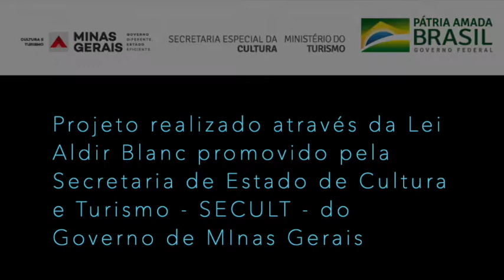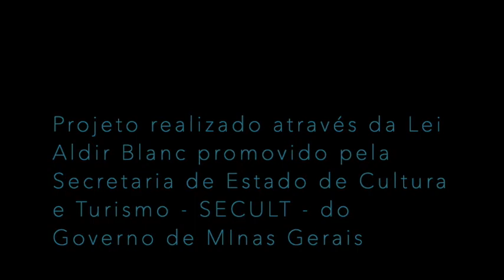Aula 9 - Superando desafios e imprevistos de ensaios - Curso de Metodologias Inovadoras para Coros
Metodologias Inovadoras de Ensaio para Coros e Aquisição de Habilidades Culturais Interdisciplinares
Projeto realizado através da Lei Aldir Blanc promovido pela Secretaria de Estado de Cultura e Turismo - SECULT - do Governo de Minas Gerais